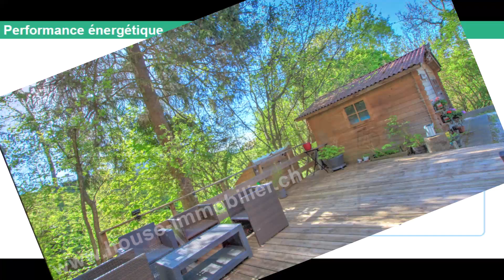House Immobilier / La Cosy - Mandat 2023-003 à Archamps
BIEN VENDU PAR NOS SOINS

Cette maison cosy et mitoyenne (d'un côté) de 116 m2 utiles est située sur les hauteurs d'Archamps.
Installée sur trois niveaux, vous trouverez au rez-de-chaussée : une cuisine américaine, un séjour donnant accès à une pergola, une pièce de rangement, un WC séparé ainsi qu'une buanderie.
Le premier étage dispose d'un beau salon, d'une chambre parentale avec salle d'eau et WC.
Le deuxième étage est consacré à l'espace nuit des enfants : deux chambres et une salle de bains avec WC.
L'entièreté du terrain est de 247 m2 (emprise au sol de la maison comprise) avec comme espace extérieur, une belle terrasse, un abri de jardin et deux places de parking couvertes.